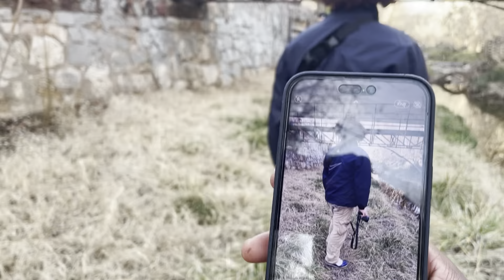PHOTOSHOOT GONE WRONG😳 + Trip To The Thrift MUST WATCH!!